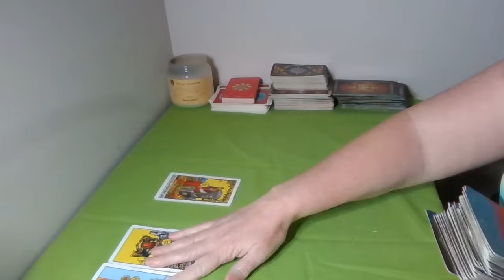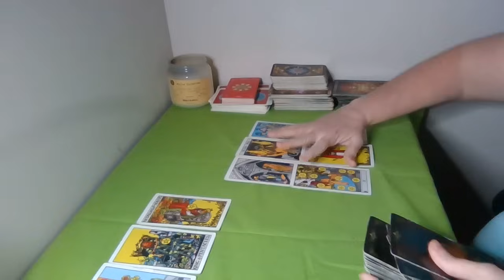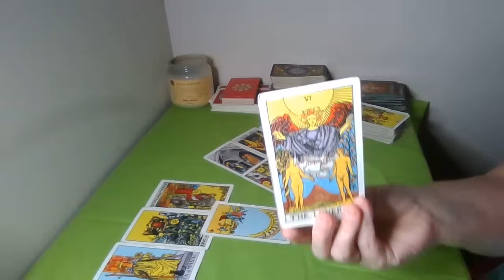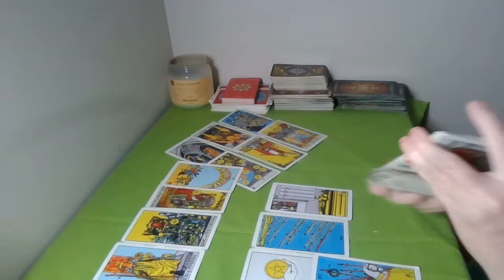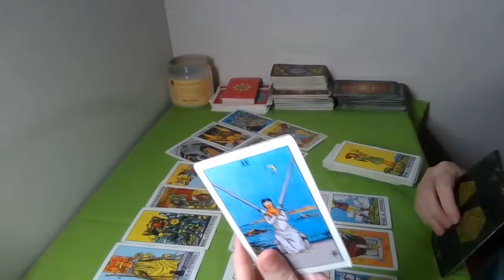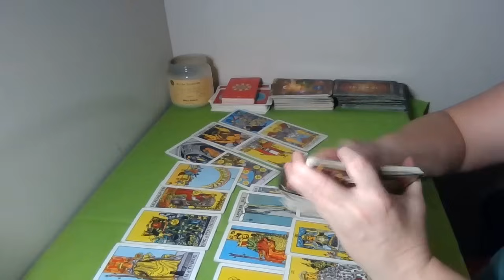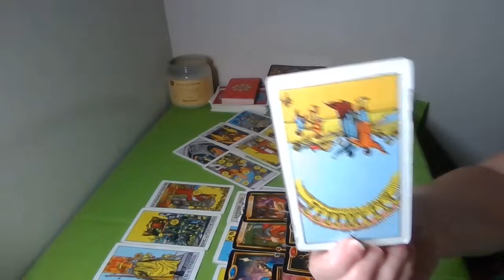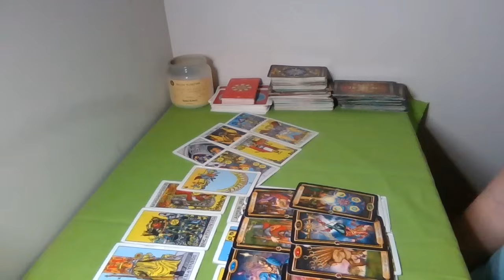Scorpio~ This Toxic Ex who' d manipulated you in an Illusion "soulmate" relationship will be back!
The readings are $35 for 40 minute reading via Zoom or $50 for 60 minutes. A link will be sent.